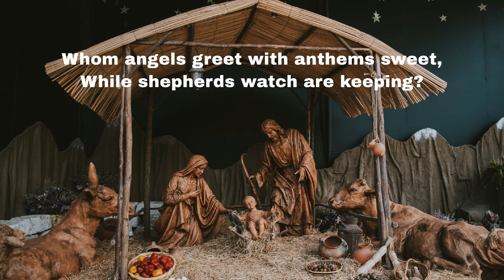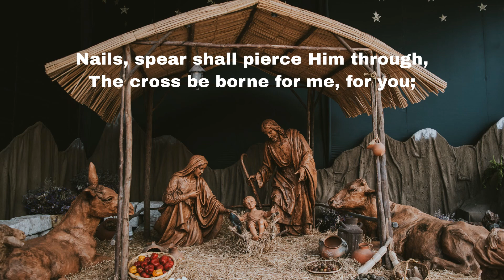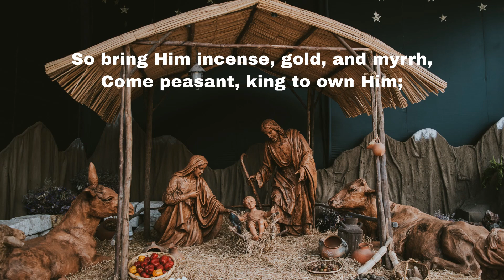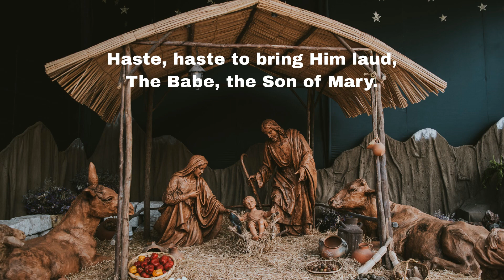What Child Is This? | Christian Christmas Song With Lyrics